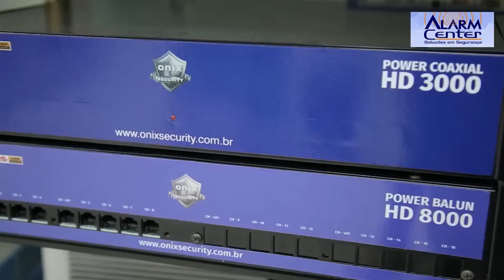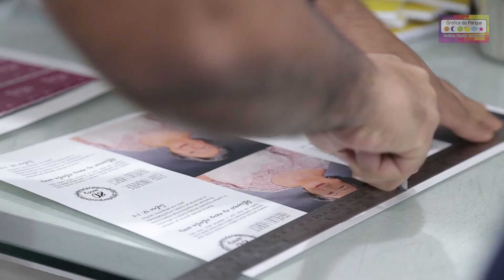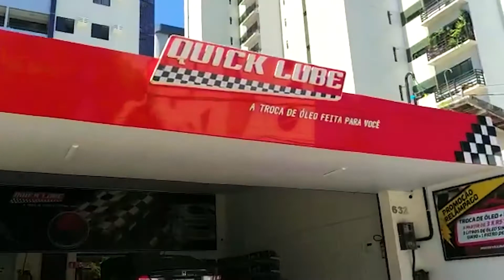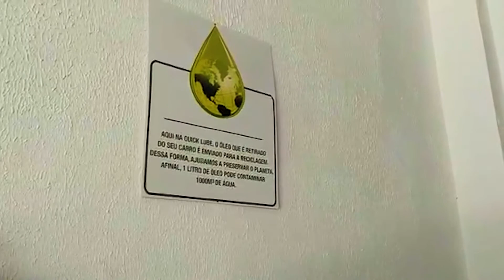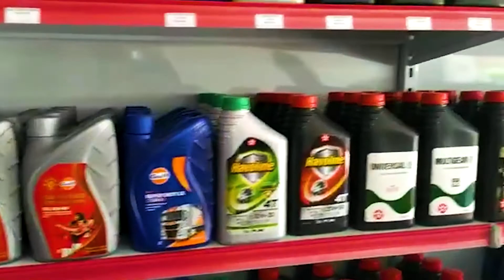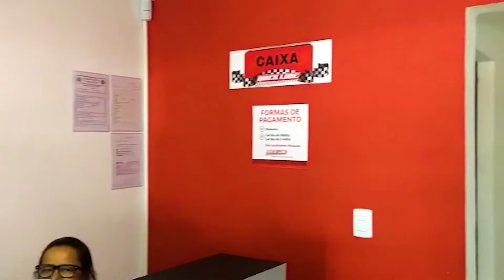GOOD PE COM PEDRO VIDAL ENTREVISTA MARCOS SANTOS PROPRIETÁRIO DO QUICK LUB BL.01 E 02 - 21.03.2021